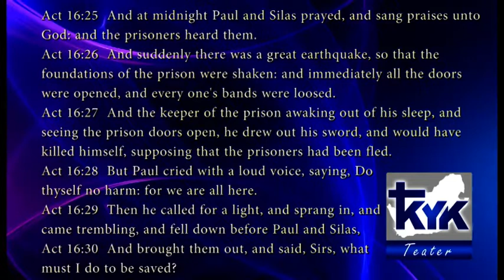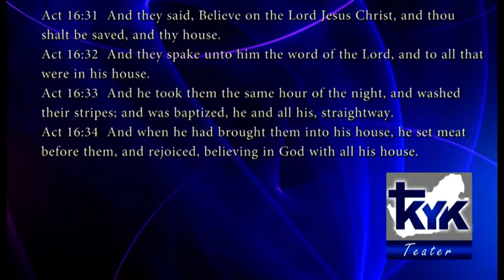Bradley Pietersen - Praise wil be my response